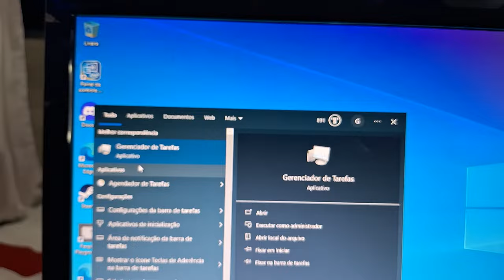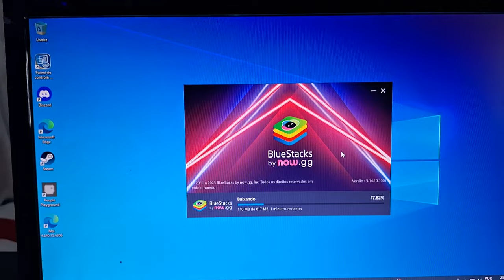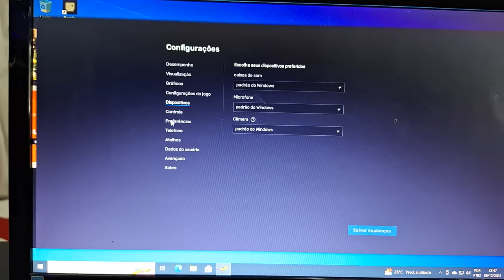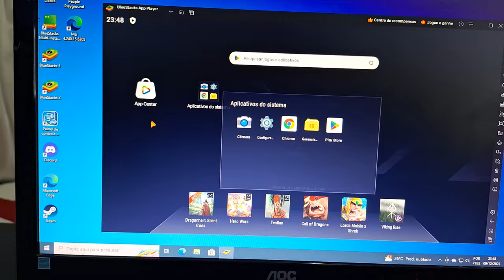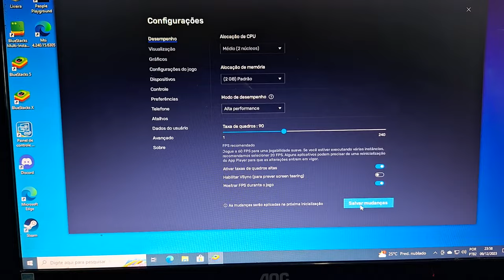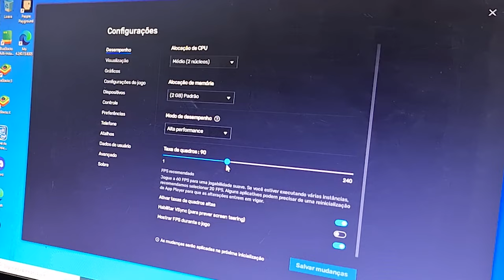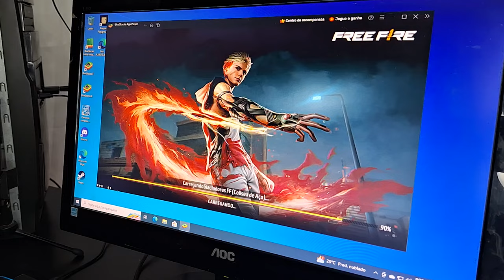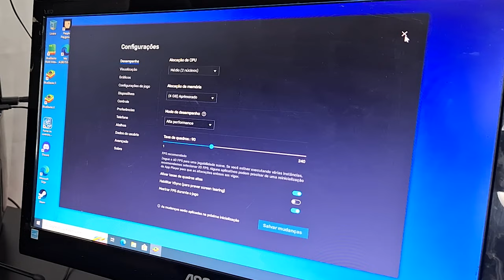FREE FIRE NO PC FRACO i3 E SEM PLACA DE VIDEO EMULADOR BLUESTACKS 5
Emulador pra pc fraco sem placa de video

Configuração do computador do video
Memoria DD3 667mhz 12gb (1 de 4gb + 1 de 8gb)
Fonte Generica de 480w
SSD 240gb